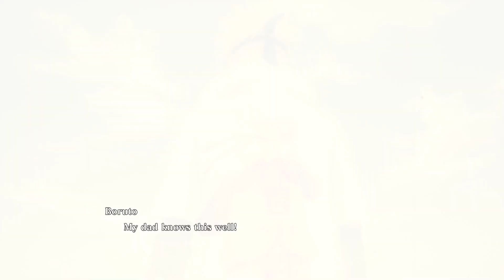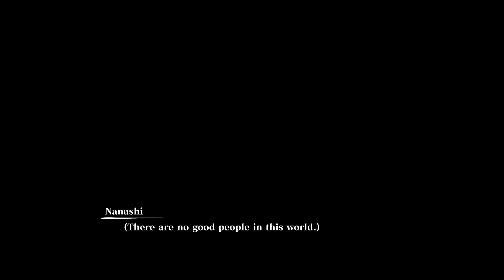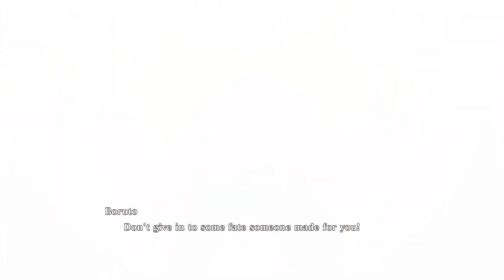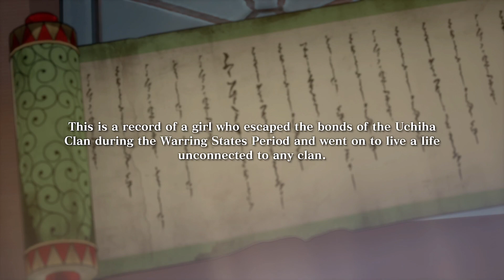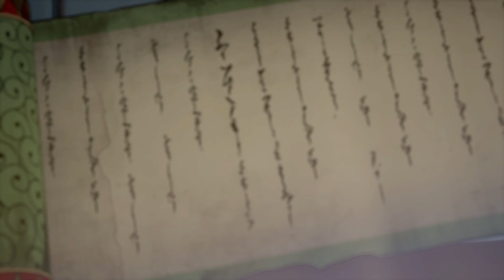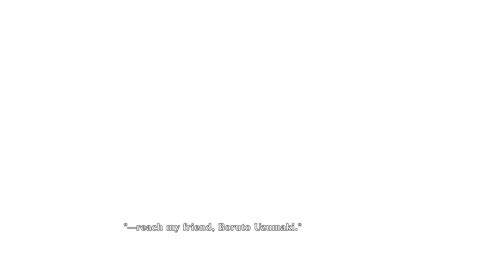Boruto Goes To WAR In The NEWEST Naruto Storm Game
Naruto Storm Connections' Special Story Mode actually finishes today with Boruto going to the warring states period...

If you guys have enjoyed the video be sure to leave a like and if you're new to the channel subscribe and I'll see you all in the next video, have an amazing day!